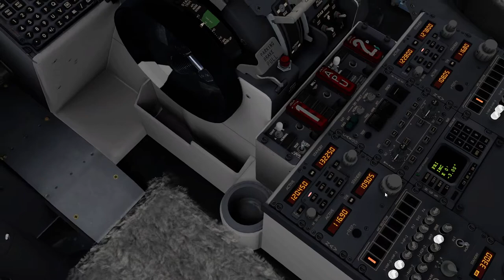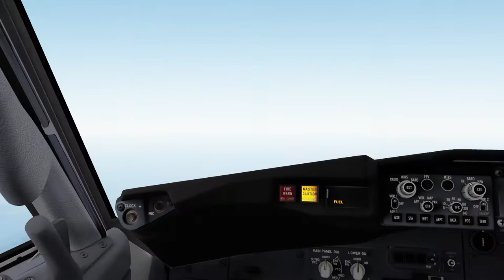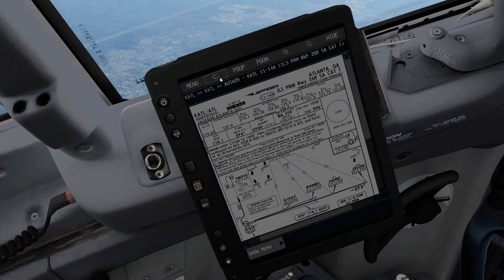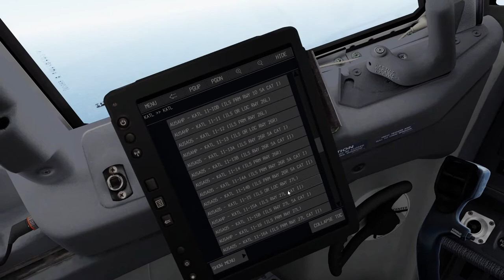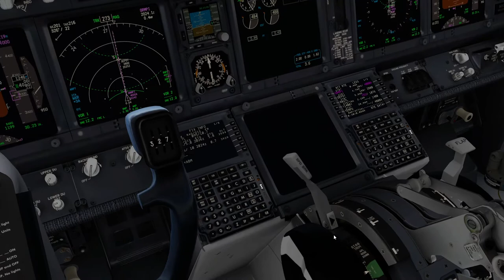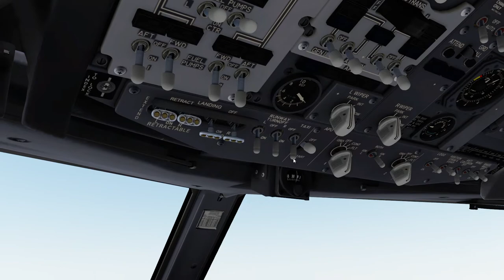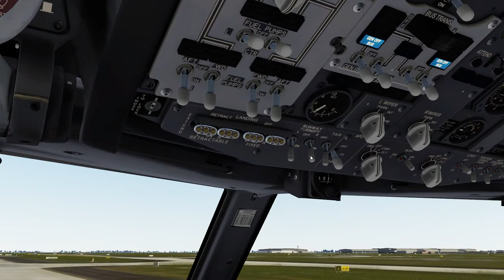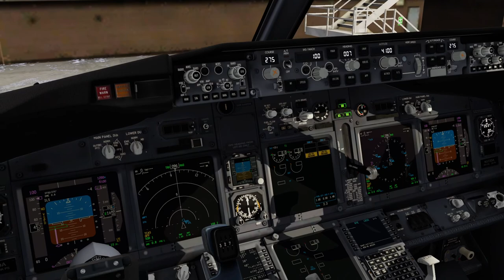Prepar3d v5.1 HF1 - Atlanta (KATL) Crosswind Landing - PMDG NGXu + Pilot2ATC + FS2Crew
【🔴P3D v5】

P3D V5 hf2 Addons and settings:
Aerosoft A32F
Carenado - C208 / PA31
ORBX Global
Swift VATSIM client
ActiveSky weather
FSEconomy
ProATC/X
FS2Crew

Zibo 737
Tollis A319 A321
Pilot2ATC
3jFPS plugin